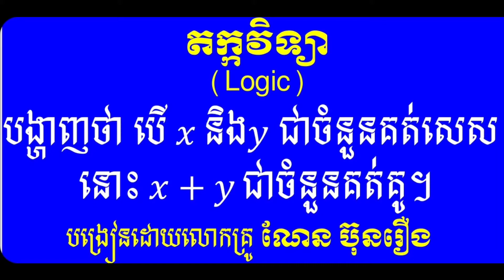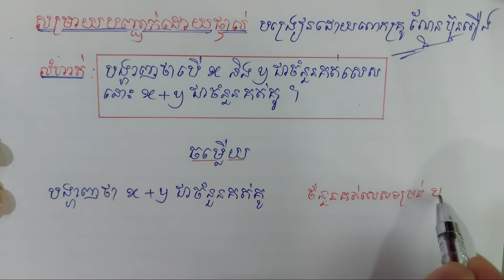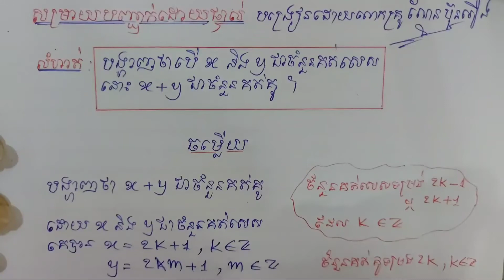តក្កវិទ្យា ថ្នាក់ទី១០ (លំហាត់)|Logic class 10 (Exercise)